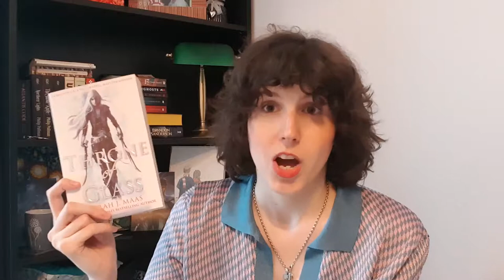BOOKS I WANT TO READ IN 2019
Hello,

Here is a video where I list the books that I want to read this year. I hope you enjoy it.

Sophia x